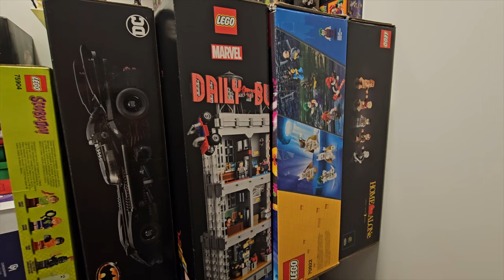My Gaming & Lego Room 2023!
Take a look at where I spend almost all of my time!